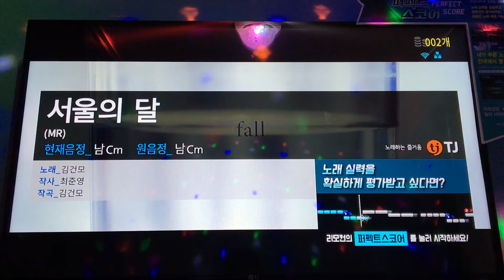느낌이 오는 음악(서울의달-김건모) 노래 8차 도전 당신의 점수는?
노래 잘 들었다면 좋아요 / 구독 꾹~!!!
가수 김건모 의 서울의달 에 삘이 꽂혀서 코인 노래방 돌진 8차 도전~!!!
코인 노래방 가즈아~!
100점 만점에 몇점~?!!!

19금 욕설, 포켓몬GO 다음으로 중독성 있는 코인노래방